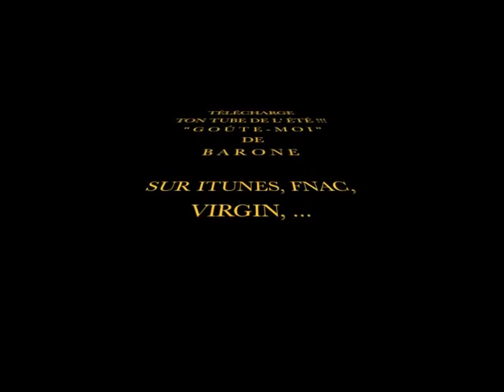Barone - Goûte Moi [MONTAGE]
New Tube 2011
Montage du titre de Goûte Moi de barone, zouk électro kizomba